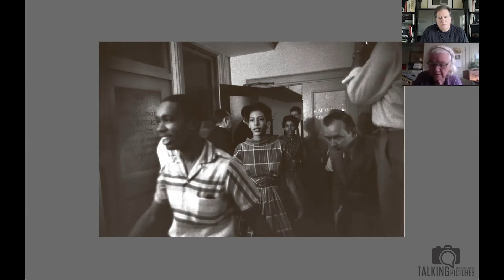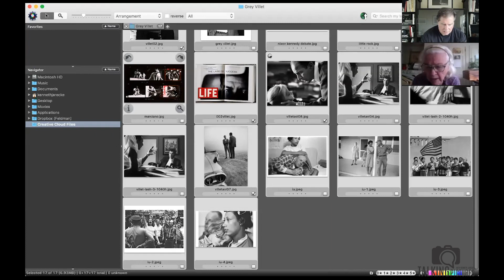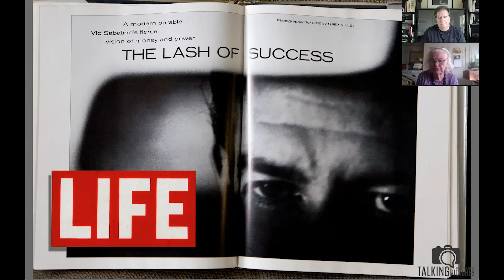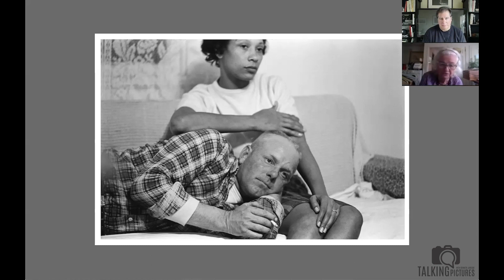Talking Pictures #21 - Jarecke talks with legendary Life Magazine writer Barbara Villet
Kenneth Jarecke talks with Barbara Villet. She wrote for Life Magazine and was married to photojournalist Grey Villet. She quite literally knows more about the picture making process than the next ten thousand people you'll meet. She shares her knowledge here and were all the wiser for it.

The Lovings: An Intimate Portrait

Those Whom God Chooses

Blood River: The Passionate Saga of South Africa's Afrikaners and of Life in their Embattled Land

This episode's print is "Ticket Takers", which you saw Ken working on in episode #9.